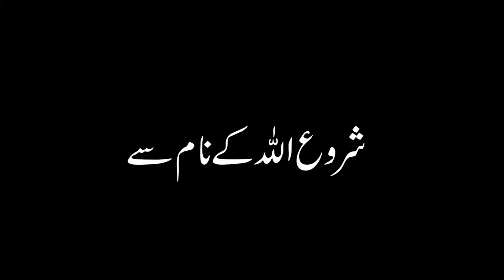Zil Hajj Ka Kamiyab Wazifa | Imam Zain ul Abdin A.S Ne Farmaya | Dua Amal Eid ذوالحج Mehrban Ali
ذوالحج کا کامیاب وظیفہ | امام زین العابدین علیہ السلام نے فرمایا